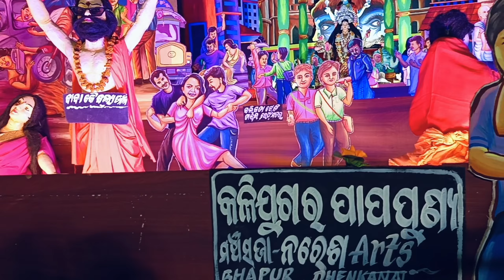DHENKANAL LAXMIPUJA 2024✨🌸🍁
For the first time, Meena Bazar started Laxmi Puja in 1943 in Dhenkanal, and now till 2024, puja is being celebrated in 38 Puja Mandap. Total 5 Silver Medha and one Brass medha are being worshiped in Dhenkanal. Here are some beautiful pictures of top mandaps of this year 2024..